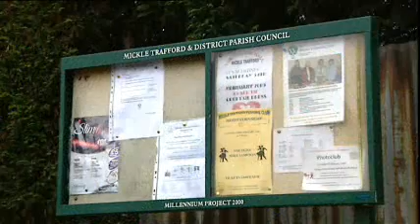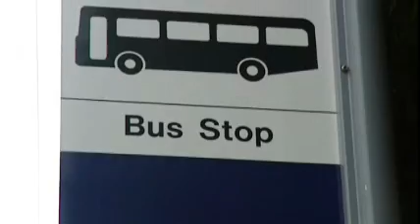Mickle Trafford ward video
Cheshire West and Chester Council Members Cllr Brian Crowe, Cllr Eleanor Johnson and Cllr Andrew Storrar discuss the Mickle Trafford Ward.